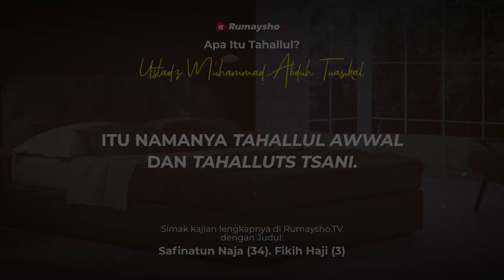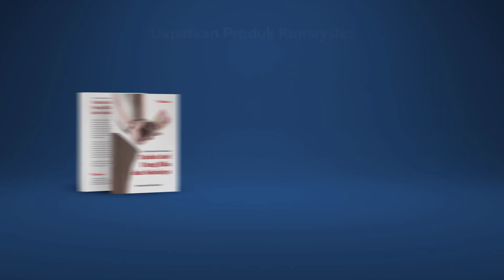Apa Itu Tahallul? - Rumaysho TV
Orang yang hendak pergi haji atau umrah, harus menghafal beberapa istilah yang mungkin masih terdengar asing, sehingga ketika ia memahaminya dengan baik, ibadah haji atau umrahnya bisa dikatakan sah. Nah, salah satu istilah yang mesti diketahui adalah tahallul.

Tahallul artinya keluar dari keadaan ihram. Tahallul ada dua macam: (1) tahallul awwal (tahallul shugro), dan (2) tahalluts tsani (tahallul kubro).

Tahallul awwal ketika telah melakukan: (1) lempar jamrah pada hari Nahr (10 Dzulhijjah), (2) mencukur atau memendekkan rambut. Jika telah tahallul awwal, maka sudah boleh melakukan seluruh larangan ihram (seperti memakai minyak wangi), memakai pakaian berjahit dan yang masih tidak dibolehkan adalah yang berkaitan dengan istri.

Tahalluts tsani ditambah dengan melakukan thowaf ifadhoh (yang termasuk tawaf rukun). Ketika telah tahalluts tsani, maka telah halal segala sesuatu termasuk jimak (hubungan intim) dengan istri. (Fiqhus Sunah, 1: 500).

Semoga bahasan ini bermanfaat.